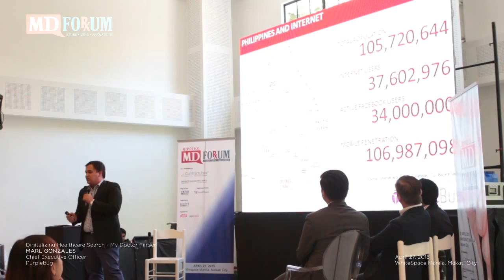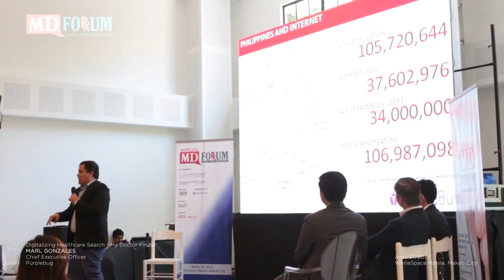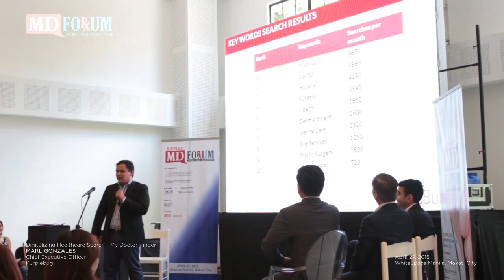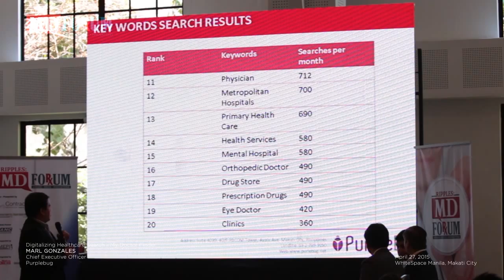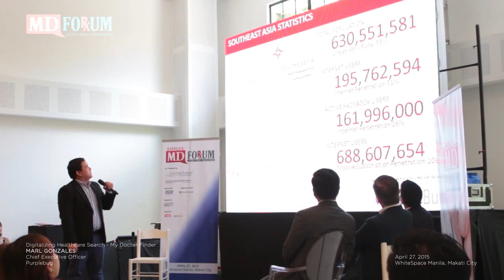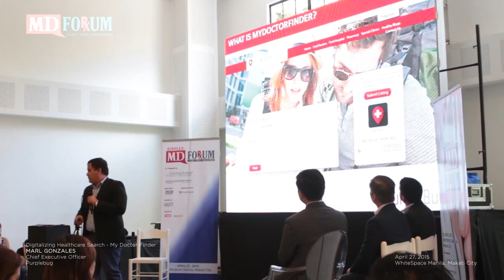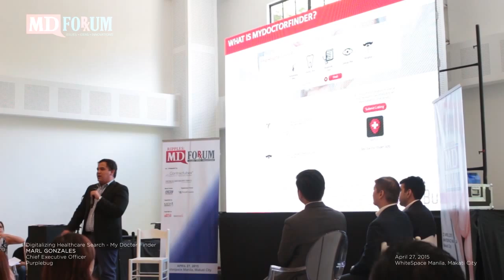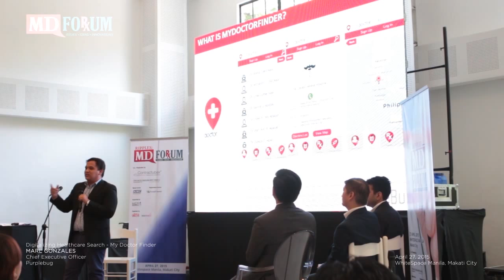Marl Gonzales: MyDoctorFinder - Digitizing Healthcare Research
Marl Gonzales, CEO of PurpleBug, explains the benefits of the mobile app MyDoctorFinder